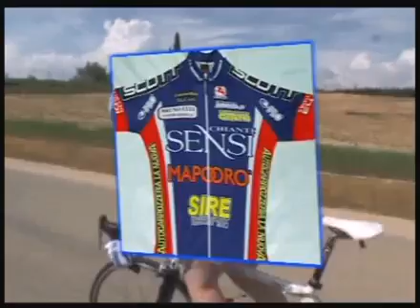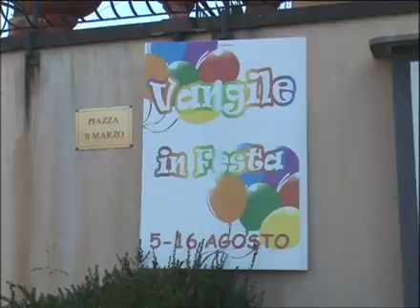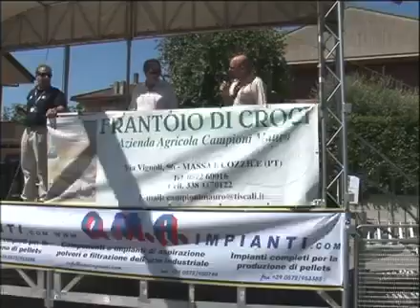48^ Coppa Lando Vinicio Giusfredi (26/07/2009)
48^ Coppa Lando Vinicio Giusfredi (26/07/2009)
26/07/2009